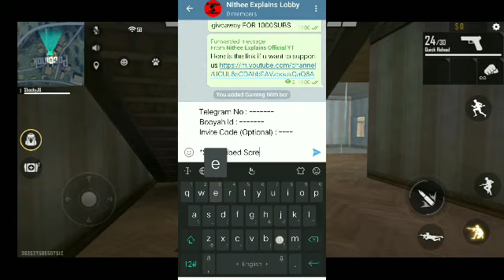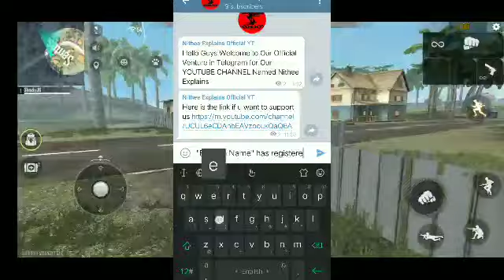*1000 ALOK GIVEAWAY FOR FREE* | Subscribe Now | Tharamana Alok Giveaway in Tamil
Vanakkam Nanbargale.

Free fire new update, Garena Freefire new update news, new update news, how to download advance free fire server app, download free fire advance servers, Repair kit, Free fire bugs channel, bug in Freefire, free diamond, how to hack free diamond, Pubg tiktok troll, free fire Tiktok toll, funny moments, vadivelu, Tiktok video in free fire, tiktok collection in Freefire, whatsapp status, vadivelu version Freefire, banana comedy in Freefire, Goundamani senthil comedy , kaundamani from